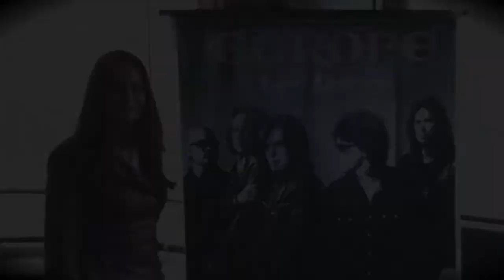Productores nos invitan al concierto de EUROPE EN LIMA